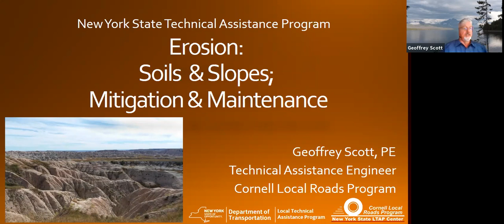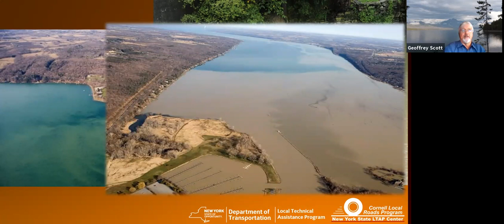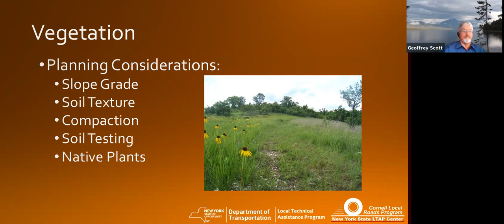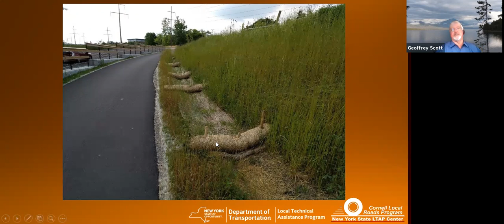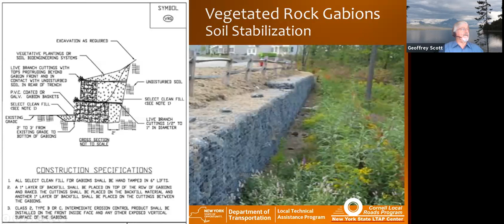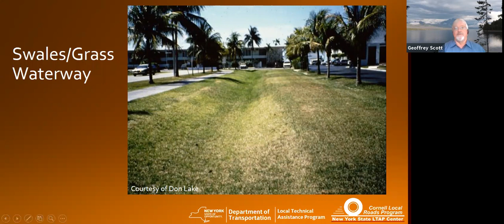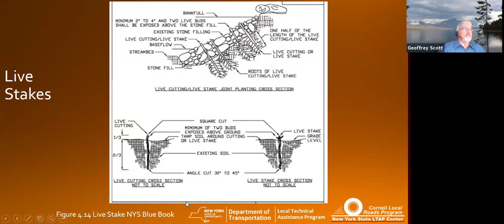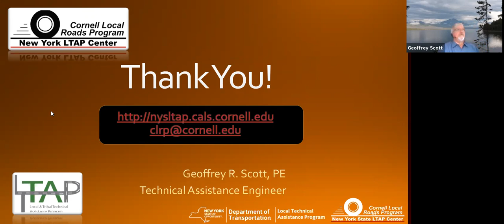Erosion: soils, slopes, mitigation and maintenance 8.17.21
Instructor: NYSLTAP-CLRP Technical Assistance Engineer Geoff Scott, P.E.

Erosion is costly to the environment and to the bottom line. In this session Geoff will discuss erosion issues and ways to mitigate and maintain surfaces prone to erosion.